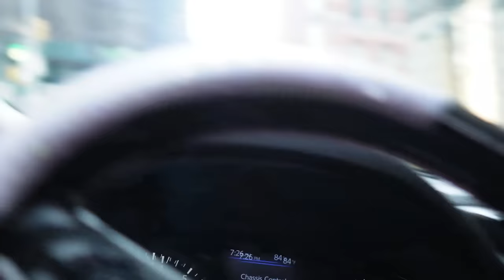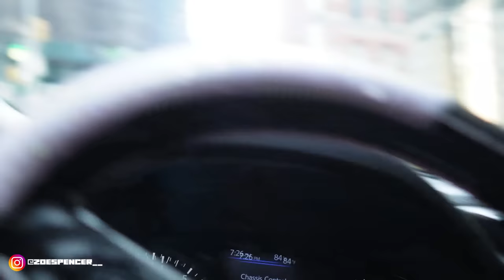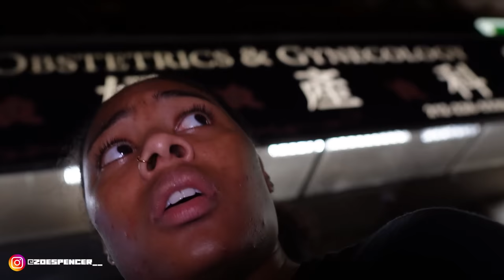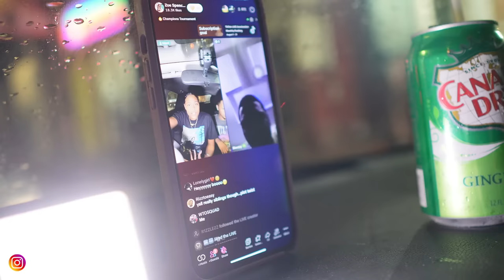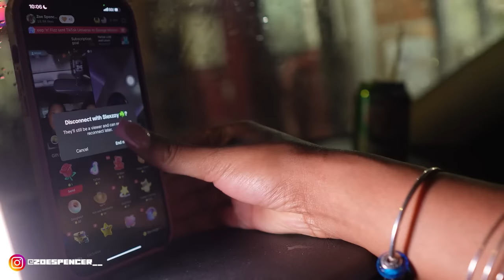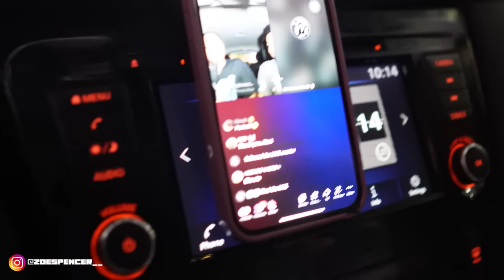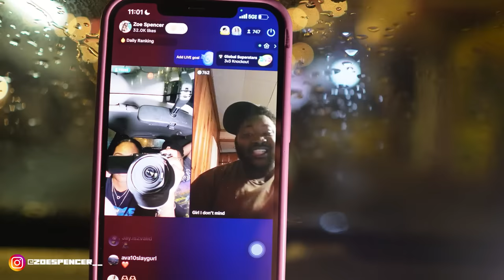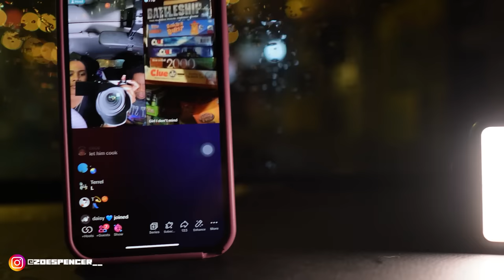SPENDING 24 HOURS WITH RON *I THREW WATER ON HIM * 😂